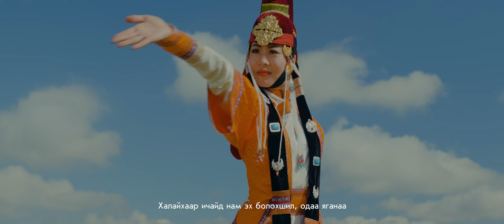Sanaan bainaa l Javaagiin Tulgaa Vg; Tal bicheech Da.Jargalsaihan Ay; Ay R.Sanjsuren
"Санаан байнаа л"
Үг: Тал бичээч Да.Жаргалсайхан \СТА\
Ая: Р.Санжсүрэн \СТА\
Дуучин Жаваагийн Тулгаа \СТА\
САНААН БАЙНА дууны үгийг хөрвүүлж өгөх хүсэлт маш их ирсэн учир бяцхан тайлбар хийе. Хүмүүсийн хамгийн их асуусан үг ХЭЦ ЭЛМР байв.
Энэ хөрвүүлэг бол яг оносон үг биш, барамжаа юм. Учир нь нэг үгийг нэг үгээр тайлбарлах боломжгүй. Хүч нэмэгдүүлсэн байдлаар хэлэгддэг үгс учраас өмнөх үг, өгүүлбэрээс хамаараад өөр өөрөөр ойлгогддог.
Жишээ нь:
-Хэц элмр гэдэг үгийг -Сайн охин, зөв сэтгэлт, гэгээн бодолт минь, зөөлөн аальт минь гэх мэтээр дөрвөн өөр байгааг та анзаарсан байх. Ялдамхан минь, Онц хүүхэд, Тусч, Сайхан сэтгэлт гэх мэтээр цааш хэчнээн хувилбараар ч ойлгож болох үг. Ай жигтэй гэдэг нь гайшрах санаашрах утгатай үг. Гэвч ёгт, егөө ярианд хэрэглэдэг. Эргэлзсэн, үл итгэсэн үед ч хэрэглэдэг. Ганцхүү тухайн үйл явдал, өрнөлд хамааралтайгаар хувирч байдаг үг гэж ойлгож болно. Энэ мэтээр маш олон үгс тогтвортой нэг агуулга заахгүйгээр хувирдаг. Түүнийг тэр бүр тайлбарлаад ч ойлгоход бэрх.

САНААН БАЙНА АА Л…
Нүүлгоа чамдаан дассым хэвтээл, нам акаад
Нүгэлгүй чамдаа дассан юм шиг байна, сэтгэл хөдлөм

Нүүрм минчийгээд зүрхм чичрнээл, арай хөгтай
Нүүр минь чинчийгээд зүрх минь чичирэн, арай сүртэй

Нүднээс далдуур харгамаар санагдана аа, ай жигтай
Нүндээс далдуур уулзмаар санагдана, бодох тусам

Нарн жиргатал намайг хүлээгийч, хэц элмр
Нар жаргалтал намайг хүлээгээрээ, сайн охин

Хайрын үгээ хүүрсмээр байнаа л
Хайрын үгсээ ярилцмаар байна

Халиахаар ичээд нам эх болахшл, одаа яганаа
Харахаар ичээд ерөөсөө болохгүй байна, одоо яах вэ

Окан чамдаан дассым хэвтээл, нам акаад
Охин чамдаа дассан юм шиг байна, нэг л хачин

Оошг зүрхм оволзоод байнаа, арай хөгтэй
Уушиг зүрх минь оволзоод байна, догдлолтой

Олноос далдуур харгамаар санагдан аа, ай жигтай
Олноос далдуур уулзмаар санагдан аа, гайхмаараа

Одан түгтл намайг хүлээгийч, хэц элмр
Одод гартал намайг хүлээгээ ч, зөв сэтгэлт

Сайхн чамдаан дассым хэвтээл, нам акаад
Сайхан чамдаа дассан юм шиг байна, үнэхээр аюултай

Санаан зоваад зүрхм хөдөлнайл, арай хөгтай
Санаа зовоод зүрх минь хөдлөөд байна, дэнслээд

Санаандгүй хэвтээ харгамаар санагднаа л, ай жигтай
Санаандгүй ч юм шиг тааралдмаар санагдана, санаашрам

Сарн гартл намайг хүлээгийч, хэц элмр
Сар гартал намайг хүлээгээ ч, гэгээн бодолт минь

Сэвгр чамдаан дассым хэвтээл, нам акаад
Охин чамд дассан юм шиг байна, цаанаа л өөр

Сэтгэл зүрхм оволзоод байнаа, арай хөгтэй
Сэтгэл зүрх минь оволзоод байна, нэг л анги
Сэмайрхн хуюл харгамаар санагдан аа, ай жигтэй
Сэмхэн хоёулаа уулзмаар санагдан, бодролд

Сэрүү унтал намайг хүлээгийч, хэц элмр
Сэрүү буутал намайг хүлгээ ч, зөөлөн аальт минь

 Тал бичээч